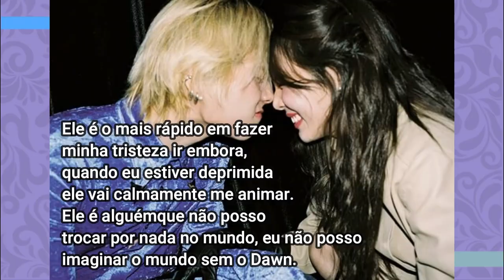COMO A HYUNA MUDOU O KPOP?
Hoje viemos falar sobre a carreira BRILHANTE DA HYUNA! Por que ela é a artista mais pavimentadora de áreas diversas no kpop? Desde seu relacionamento com Dawn ao feminismo que Hyuna sempre pregou, ela é iconica e precisamos falar disso!

1:02 - PARTICIPE DA SEMANA DA COREIA DO COREANO ONLINE
2:02 - quem e hyuna?
3:50 - todos os debuts de Hyuna
4:55 - todas as polemicas de hyuna
5:54 - todas as vezes que a Hyuna chocou o kpop e quebrou padrões
7:18 - hyuna  e sua militância, feminismo e artiatas femininas (clc, g idle)
8:20 - a carreira surpreendente de hyuna
9:34 - o namoro de Hyuna e Dawn

Quem somos?